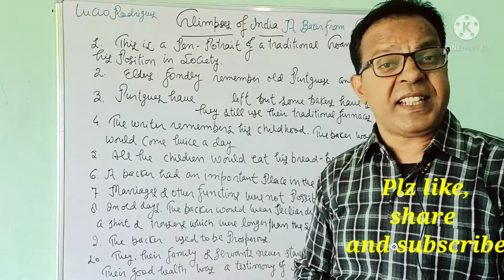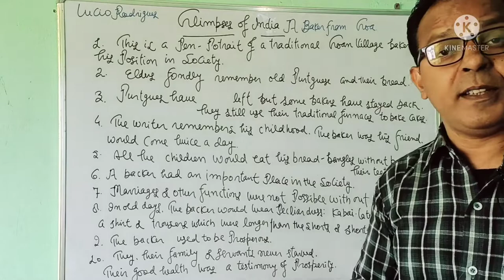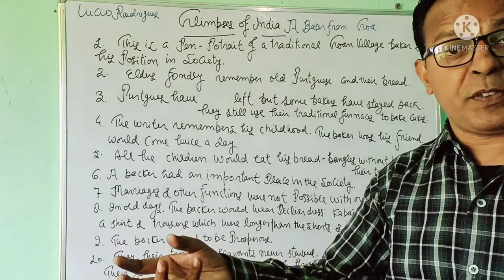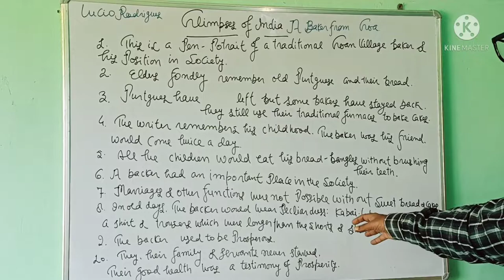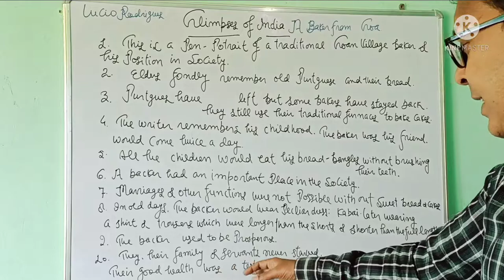Outline of the lesson/Glimpses of India/Upboard/NCERT/Sanjeev Goswami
Summary of the lesson, Glimpses of India 1
Hello friends,
I have tried to give you summary of the lesson.